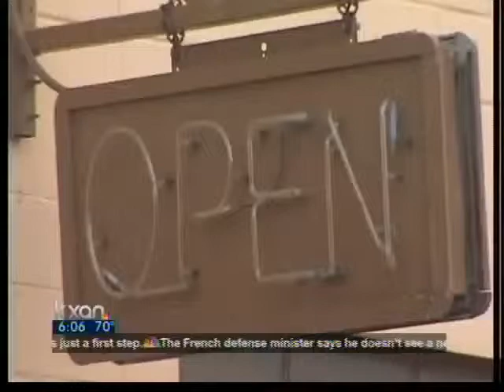HAAM Benefit Day breaks record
The Austin organization that connects musicians with mental, physical, and dental health care reports a record-breaking benefit day earlier this month.